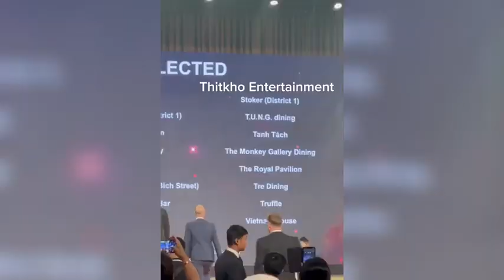Chấn động: Loạt quán ăn đường phố Việt Nam có tên trong Michelin Guide